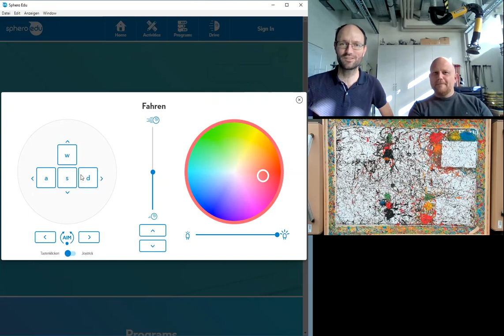Viel Spaß beim "Malen mit Robotern" beim Maustüröffnertag 2021 (RoboPicasso online)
Mit der Aktion "RoboPicasso online" bzw. "Malen mit Robotern" im Rahmen des Türen-Auf-Tages der "Sendung mit der Maus" am 03. Oktober 2021 möchten wir der Frage nachgehen, wie kreativ Menschen und Roboter zusammen malen können. Dazu packen wir golfballgroße Roboter farbdicht ein, lassen diese erst durch Farbe und dann über große weiße Blätter fahren und freuen uns auf aufregende Zeichnungen. Steuern kann die Roboter bei der interaktiven Mitmachaktion jede*r von 6 bis 12 Jahren in einer Zoom-Videokonferenz über das Internet. Die fertigen Bilder schicken wir den Teilnehmenden dann auf Wunsch per Post zu. Unsere Aktion verbindet kreative Gestaltung und Techniksensibilisierung auf innovative Art und Weise.